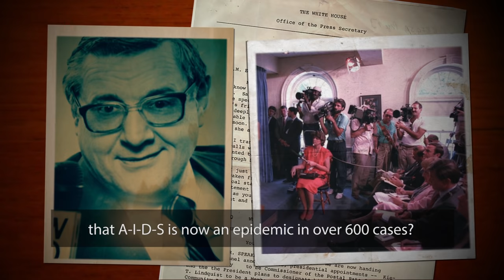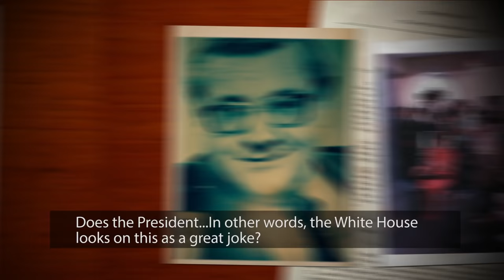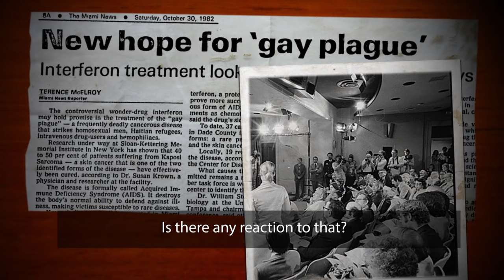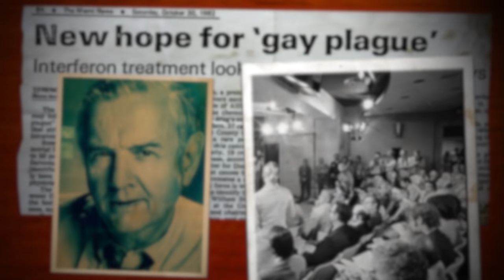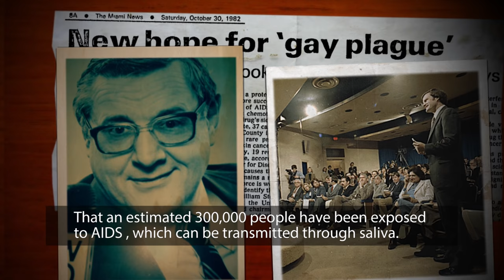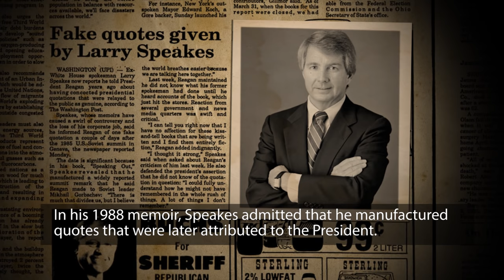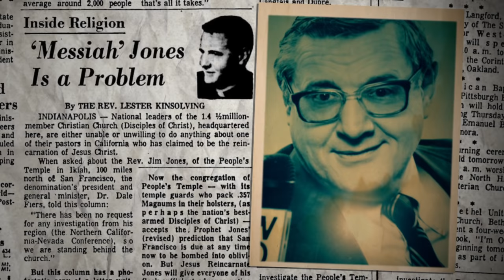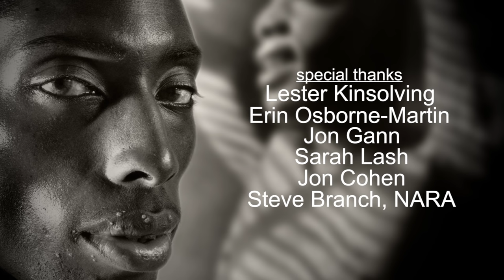Reagan Administration's Chilling Response to the AIDS Crisis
"In other words, the White House looks on this as a great joke?"

Short film "When AIDS Was Funny" directed and produced by Scott Calonic.

Directed and produced by Scott Calonico. A portion of the proceeds from this film have been donated to amfAR.